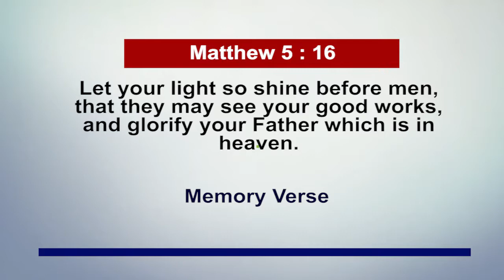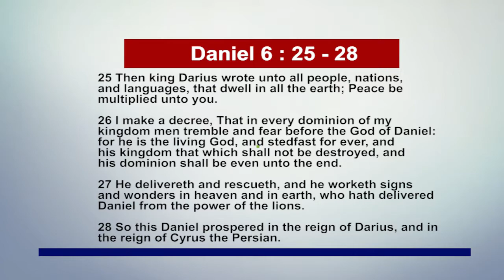July 25th, 2021 Pastor Adeboye's Open Heavens Daily Devotional Review.